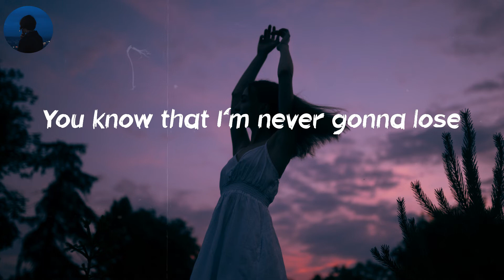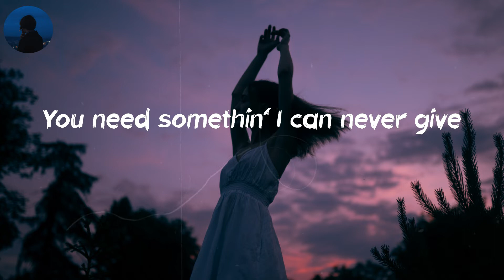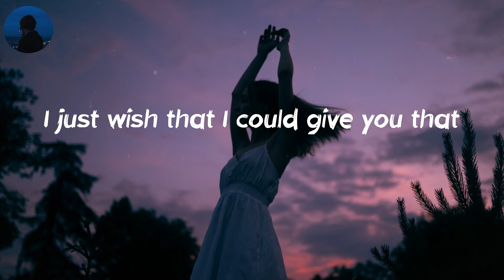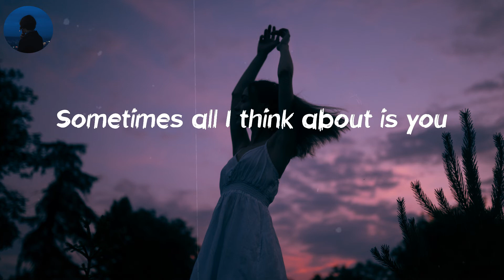Heat Waves - Glass Animals (Lyrics) | Heat waves been fakin' me out